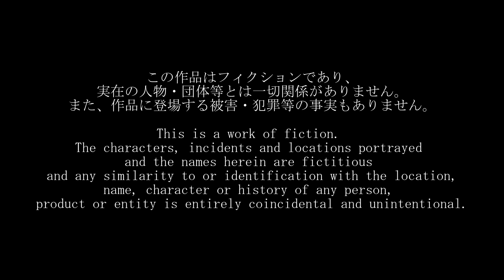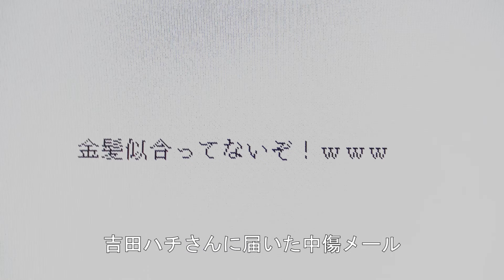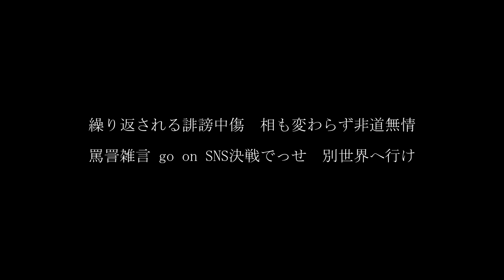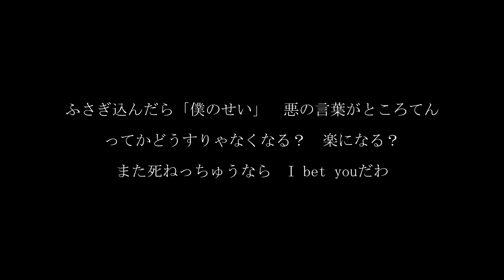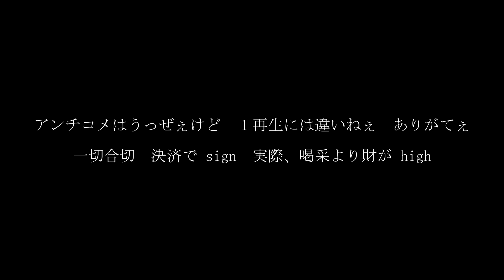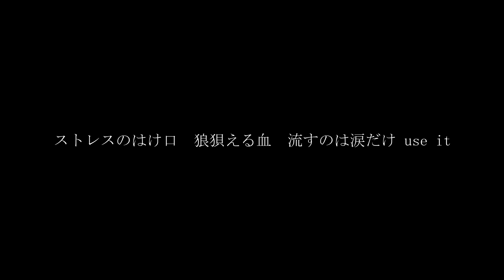【短編映画型MV】生きた証を残してやる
Produced by Hachi "Joseph" Yoshida 2020

【あらすじ】
あるTV局の報道番組で放送される特集コーナーでは、ネット上での中傷被害に悩むミュージシャンのインタビューを取り上げることになっていた。しかし、編集作業中に「ある倫理上の問題」が生じたため、その編集テープなどは全て廃棄となることが決まった…

現代社会が抱えるネットとメディアの問題に鋭く切り込んだ作品。

主題歌「生きた証を残してやる」
歌・作詞・作曲・編曲：吉田ハチ

脚本・監督：吉田ハチ

※このショートムービーはフィクションです。登場する人物名などは架空であり、吉田ハチ以外すべて実在しません。また、演出の一つとして自殺や自傷行為などの言葉が登場しますが、これらを称賛・助長するものではなく、ここで述べられている被害・事件も実際には起きていません。